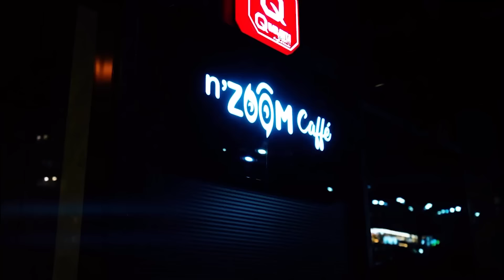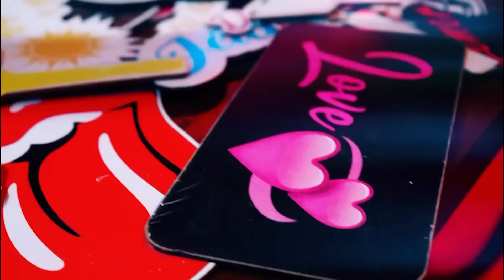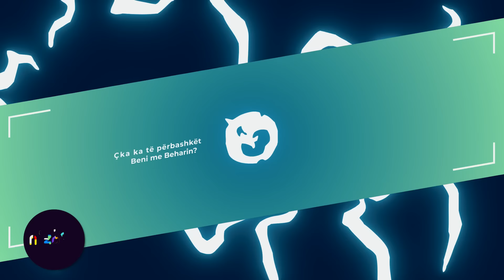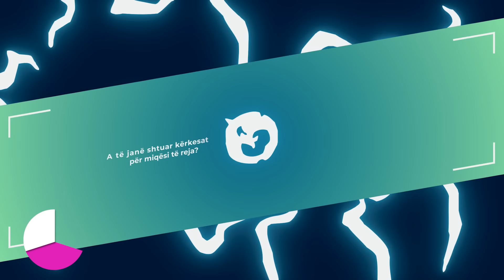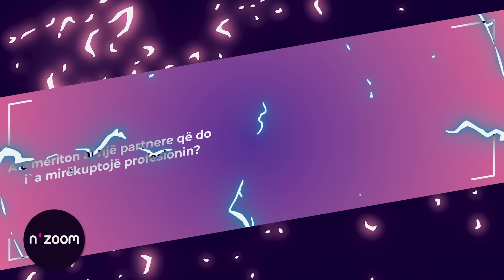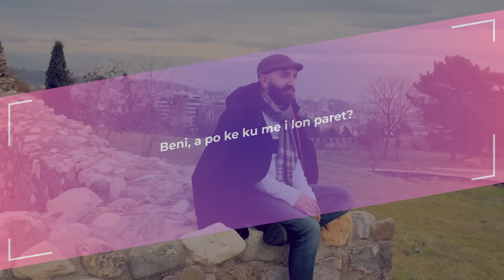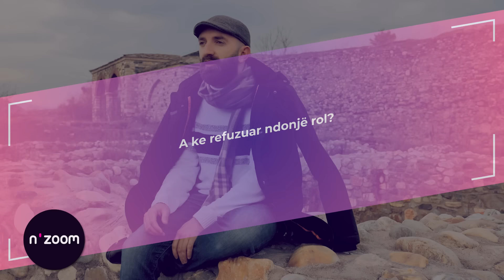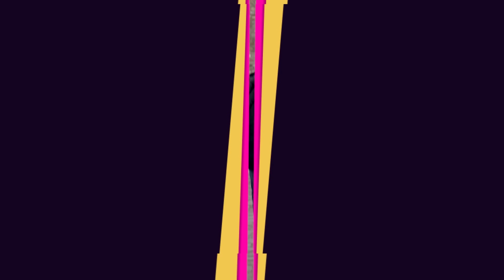A është Beni partneri i Lizës? Aktori zbulon të pathënat